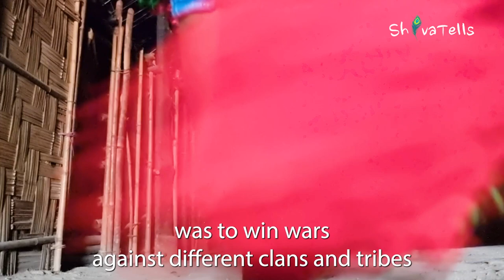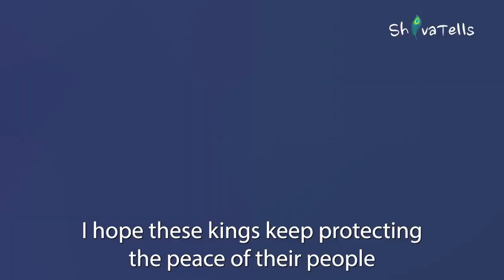Tribal Kings & Queens | Wancho Tribe | Arunachal Pradesh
Tirap and Longding distrcits of Arunachal Pradesh still have real kings and Queens!
The kings still are kings and get to have many wives and queens! But why??
I got an opportunity to spend a day with the royal family of headhunting Wancho Tribe and it was fascinating to see their life, even if for a day!
Join me to experience the royal hospitality of Wancho Tribe in Kamhua Noknu village andfind out answers to all your questions!
Special thanks to Phoging Pansa and Jatwang Wangsa for helping me during the shoot!